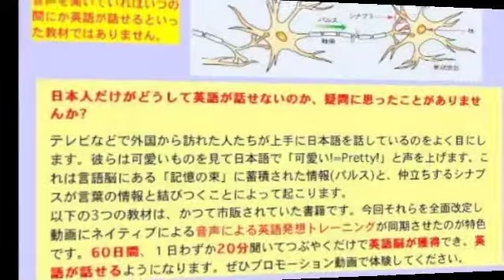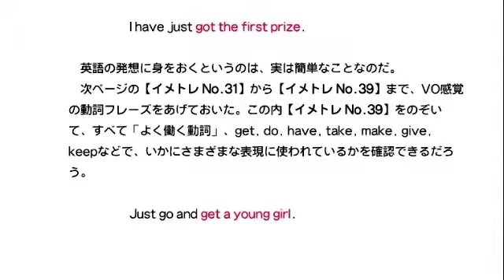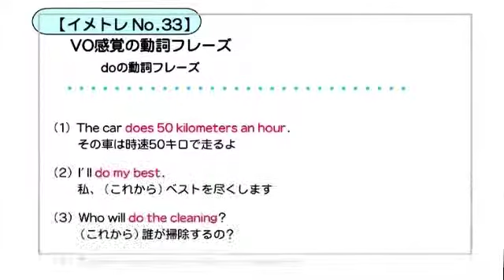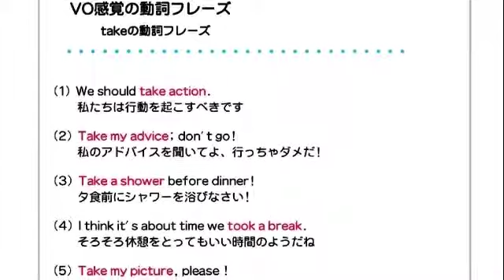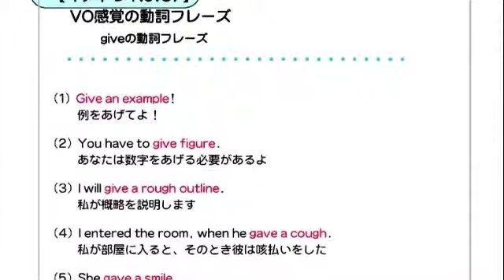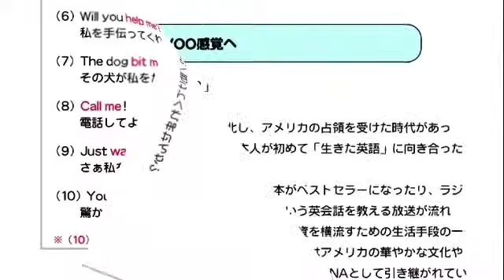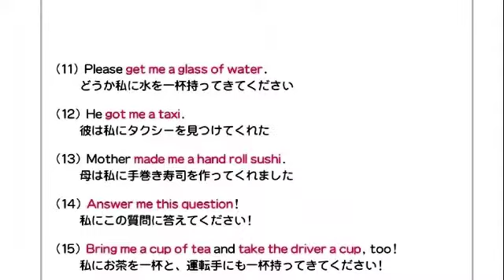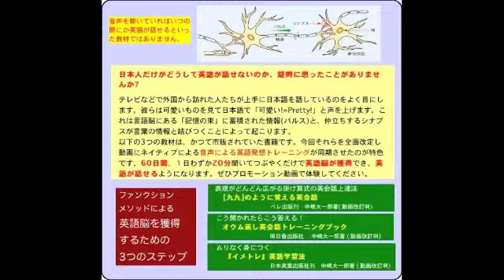ファンクションメソッドオンライン講座 イメトレ英語学習法 プロモーション4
この教材を主教材とする
ファンクションメソッド英語脳構築オンライン講座
ファンクションメソッッドオンライン講座「イメトレ英語学習法」 プロモーション1
ファンクションメソッッドオンライン講座「イメトレ英語学習法」 プロモーション2
ファンクションメソッッドオンライン講座「イメトレ英語学習法」 プロモーション3
ファンクションメソッッドオンライン講座「イメトレ英語学習法」 プロモーション6